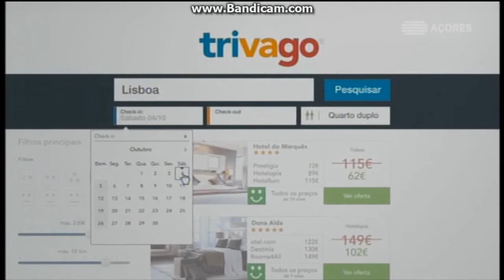RTP Açores - Pub Trivago (2017)